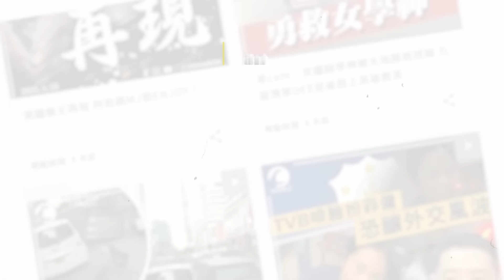死神來了！元朗超齡路權BB亂過路 險遭Tesla撞飛｜直擊單車友深宵 非法闖紅隧過海擋巴士｜Channel C HK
香港部份「路權BB」的惡行，又再被Channel C觀眾揭露！本台收到讀者獨家爆料，顯示2024年6月2日凌晨竟非法闖進紅磡海底隧道過海，擋住巴士前進。亦有駕駛Tesla的本台觀眾，其獨家提供的車cam片段，拍攝到同月12日元朗有老翁騎單車亂過馬路，險遭該Tesla撞飛。

求真求知　報道實況　三年風雨　屹立不倒
如果唔想我哋消失😭
繼續全天候睇到最新＋全面＋真確報道
同消閒副刊、生活資訊、體育、娛樂等創新優質多元資訊
請即成為Channel C付費會員「自己友」　訂閱享專屬福利！
下載埋Channel C App　瀏覽足本報道！
大大力召集更多廣告推廣／媒體合作　專業用心締造流量保證！
感激讀者及客戶厚愛與扶持　支持我哋穩定營運長遠拓展
屬於Channel C一份子嘅每一個您　成就未來每個週年🫶🏻
【盡知天下事　唯有Channel C】